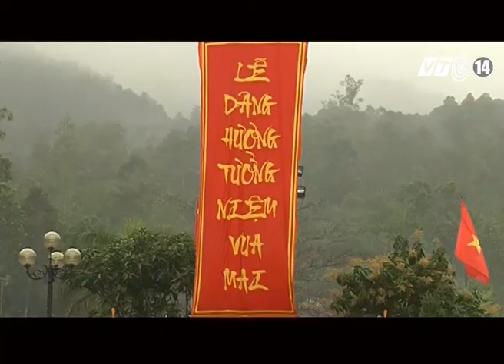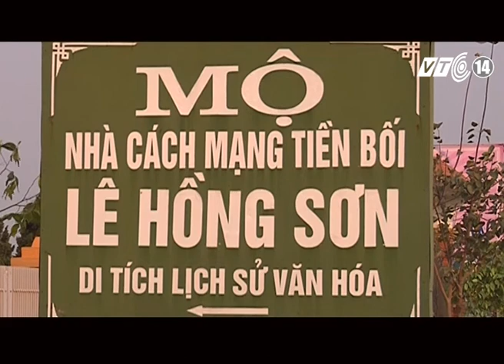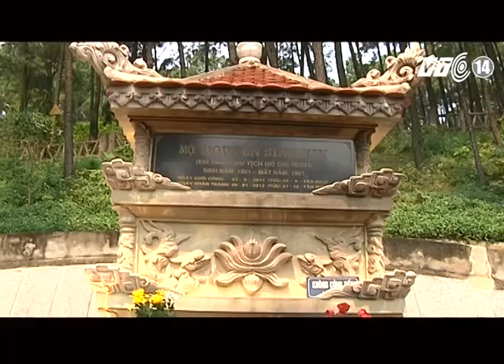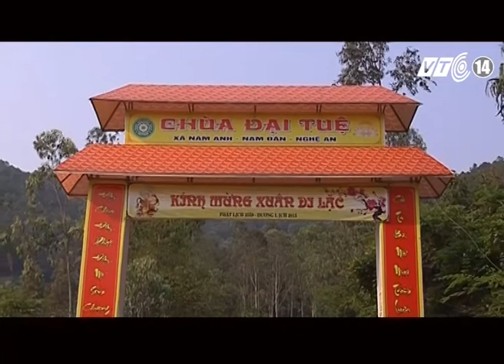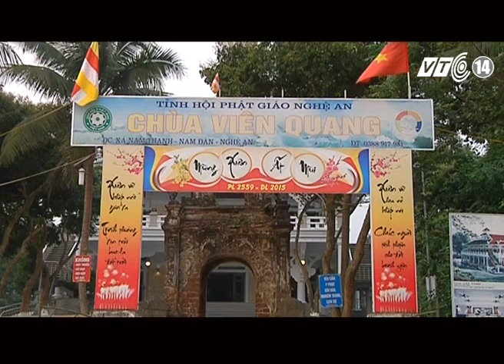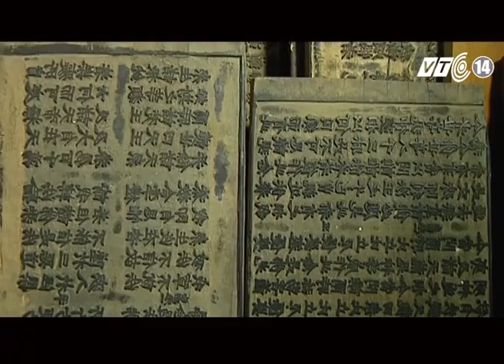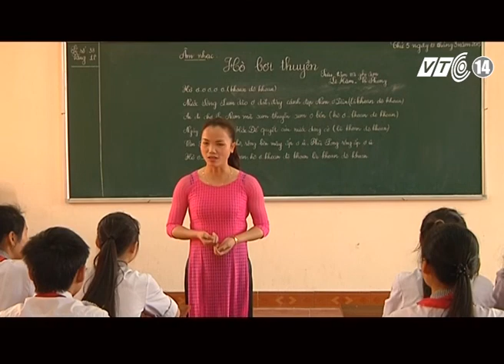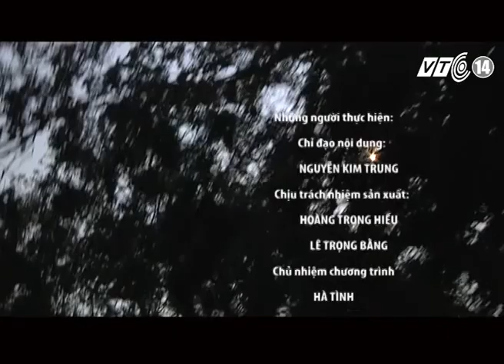Nam Đàn - Miền đất hứa